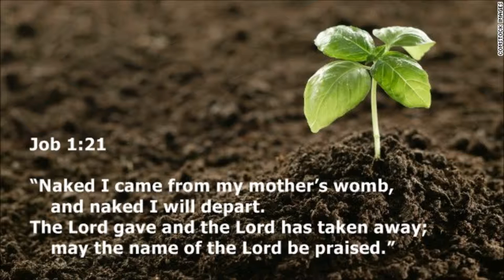Naked - Job 1:21 (Lyrics) - Manman's Music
I was driving to work one day back in February, and the first 2 lines came to mind. I suppose this year is a Year of Contentedness, as I am often reminded how much I already have -- things that I need (not want).  I was born with nothing, and before I was born, I was really nothing (non-existent). Everything I have right now comes from my parents and ultimately by God.

Originally a guitar type of song.  Then I thought of an upbeat version, and finally wanted to make an "earthy" version.  Tried to mimic the cajon drums or something, not super successful.

Title: Naked (Job 1:21)
Lyrics, Music, Arrangement: Mandy

Naked I came to this earth
Naked I leave at the end
How did I learn to desire
Things that were never mine

Waking, I think to myself
Another day alive and well
Let me hold on to Your promises
In Your truth I dwell

Chorus
I had nothing, I had nothing
Everything was given by You
I was nothing, I was nothing
All that I am is because of You

Bridge
As I'm looking back, I was discontent
That was the root of all troubles
Help me to understand
(Trust in Your faithfulness)
That I have it all